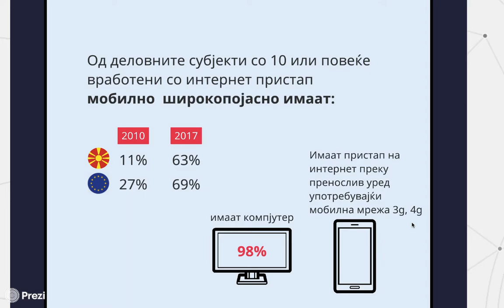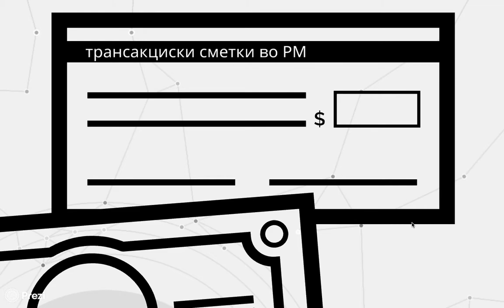Подготвеност на Македонија за е трговија